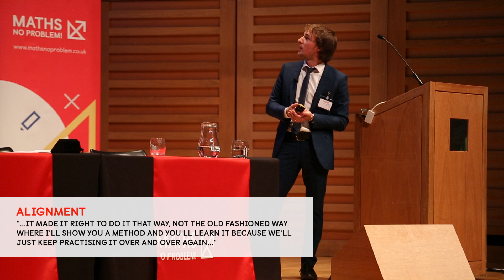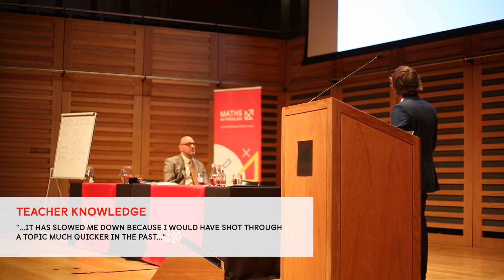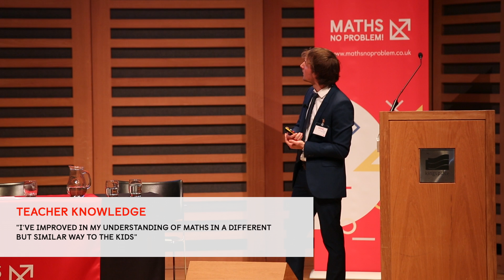How "Singapore Maths" Teaching Has Impacted Teachers' Confidence | Maths – No Problem!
In the first of three revealing films, Andy Ash talks about how teaching maths using a Singaporean approach has impacted teacher beliefs and practices.

Andy Ash is responsible for research and development at the Deep Learning Teaching School Alliance. He is also a Year 6 teacher at Our Lady Of Pity Catholic Primary School, Wirral.

This talk was filmed at the Maths — No Problem! 'Confident Maths Teacher' conference in May 2016. For similar events and great maths teaching CPD go